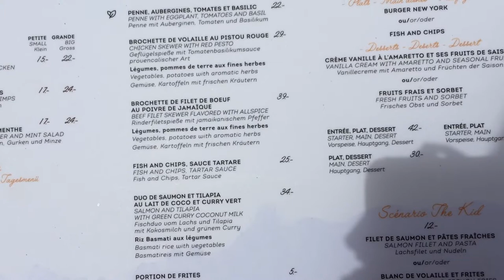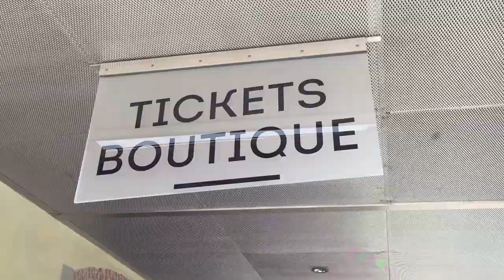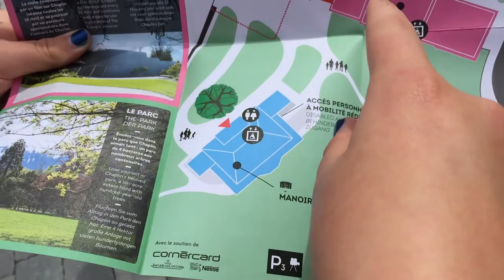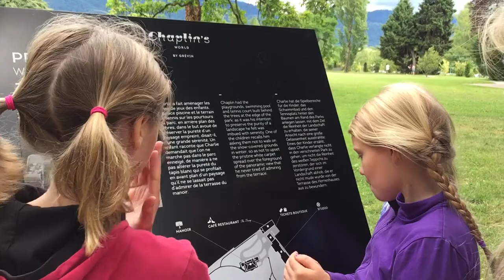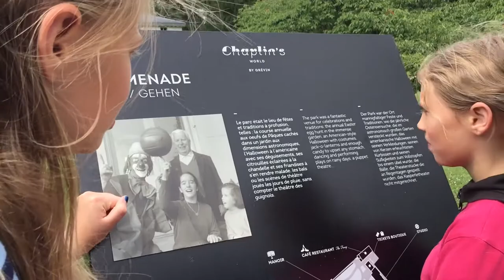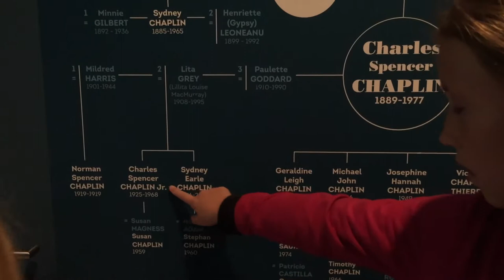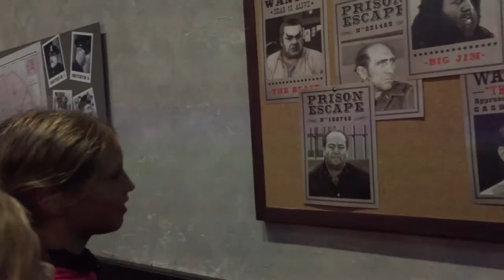Exploring the Charlie Chaplin Museum in Vevey Switzerland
Here's a fun activity for kids and adults alike - the Charlie Chaplin museum!

If you're ever in Vevey Switzerland, don't miss the chance to visit this museum dedicated to one of the most impressive artists of the 20th century.

Embark on a journey through Hollywood-style sets and get to know Charlie Chaplin's story.

We hope you enjoy the vlog and get a chance to stroll around this beautiful museum yourself!